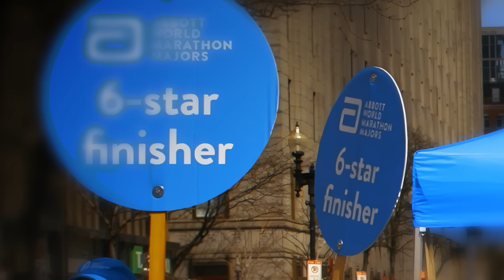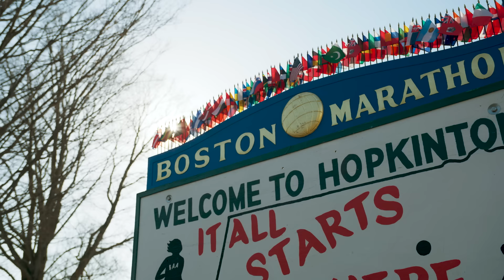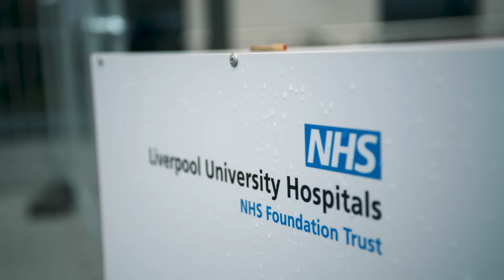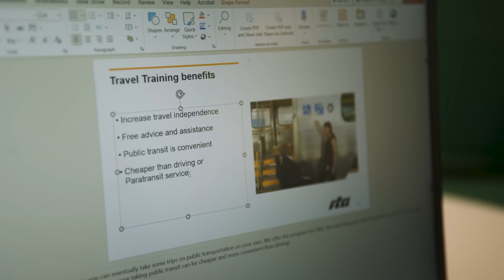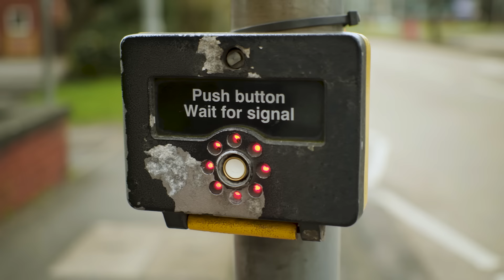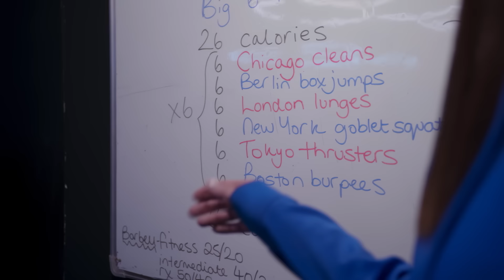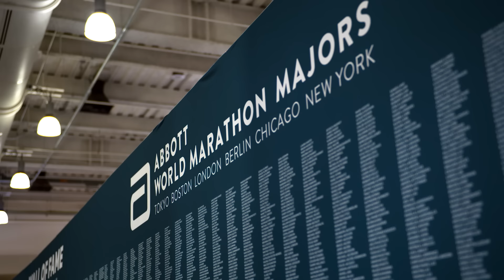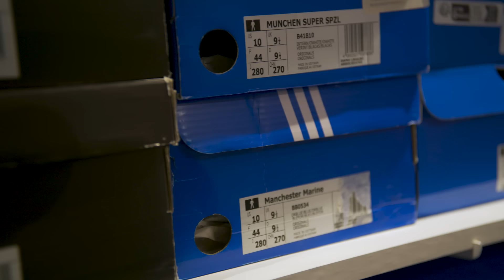Six Star Stories: Mark and Katie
Following the loss of most of his sight, Mark Rogerson was down, but not out.

Running became his salvation, but he couldn't do it alone. He had no one to help him continue his Six Star journey, until he met Katie Garrity.

This is the story of a transatlantic running relationship that changed both of their lives.